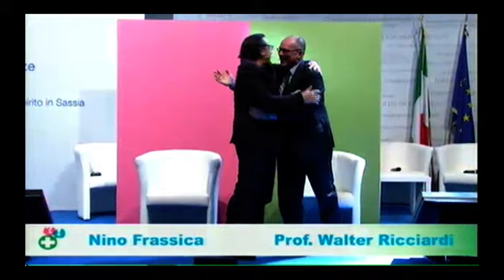Falsi miti salute: intervista doppia al Prof. Walter Ricciardi e Nino Frassica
Divertente intervista realizzata in occasione dell'evento "La Sanità in Italia. Falsi miti e vere eccellenze" dedicata ai falsi miti legati agli stili di vita e alla prevenzione.